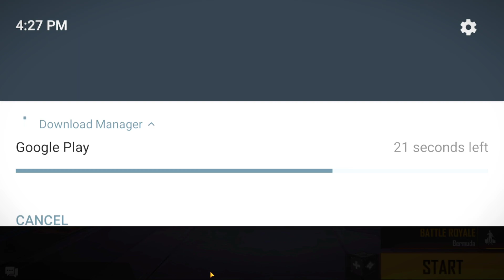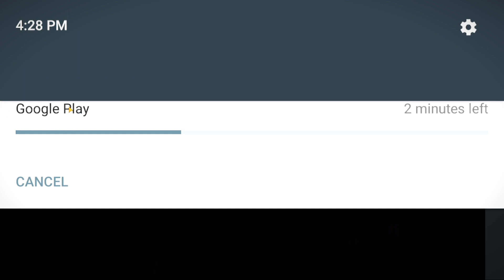Pirates flag emote return || ffws wish event spin trick 100% Working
PIRATE FLAG EMOTE RETURN  ! FFWS WISH EVENT !
GARENA KI JAI HO !  BOLO AND EVENT SE EMOTE NIKALO 😘

HELLO MY GAMEDENT FAMILY.

PLEASE SHARE TO ALL OUR INDIAN FREEFIRE COMMUNITY .

HOPE U WILL ALSO SHOW SOME LOVE IN THIS VIDEO LIKE PREVIOUS ONE.

free fire new FF max rewards event kaise complete karein,,
Max exclusive exchange tokens for rewards event,
how to collect free fire new event token,
how to open max Exclusive event in free fire,

Special tags :-

1) aaj raat 12 baje kya aayega free fire
2) aaj raat 12 baje ka updates free fire
3) tonight update of free fire in india
4) Free Fire New Event Today
5) Free Fire 29 April New Event
6) Free Fire 29 April Events
7) aaj ka new event free fire
8) Free Fire 29 April Tonight Updates
9) आज रात 12 बजे क्या आएगा
10) 29 April New Event Freefire
11) Today Night Updates Freefire
12) Free Fire 29 April Updates

😁 Related Tags 😁

1. free fire new event
2. free fire new event today
3. new event free fire
4. ff new event
5. ff new event today
6. free fire new update
7. today free fire new event
8. free fire new events
9. free fire today new event
10. new event ff
11. new event free fire today
12. new event in free fire

🥱 Related Queries 🥱
how to complete invite amd win new event
free fire max exclusive invite & win inviter new event
how to complete ff max new event
how to complete invite friends event
free fire new event
complete new ff max event
how to complete max exclusive event pura
ff max exclusive event complete kese kare
invite & win event free fire
how to complete ff max exclusive event in free fire
ff max new invite & win event kaise khole

😶 Ignore tags 😶

1) tonight update of free fire
2) tonight update of free fire ps gamer
3) tonight update of free fire today
4) tonight update of free fire magic cube
5) tonight update of free fire gaming with ricky
6) tonight update of free fire store gaming
7) tonight update of free fire bangla
8) tonight update of free fire india server
9) tonight update of free fire mystery shop
10) tonight update of free fire png
11) tonight update of free fire nkt armny
12) tonight update of free fire pc gaming
13) tonight update of free fire tamil
14) tonight update of free fire tomorrow
15) aaj raat 12 baje ka updates freefire
16) today night updates freefire
17) new topup event free fire
18) free fire 29 April new event
19) free fire 29 April events
20) aaj raat 12 baje kya aayega
21) free fire 29 April tonight updates
22) 29 April tonight updates freefire
23) freefire 29 April updates

1) free fire new event
2) free fire new event today
3) free fire new event tamil
4) free fire new event elite pass
5) free fire new event telugu
6) free fire new event malayalam
7) free fire new event india server
8) free fire upcoming new events
9) free fire upcoming new event
10) free fire upcoming events
11) free fire upcoming event
12) today event in free fire
13) today event in free fire tamil
14) today event in free fire in telugu
15) today event in ff
16) today event in free fire malayalam
17) today event in free fire top up
18) today event in ff tamil
19) today event in free fire emote
20) today event in free fire problem
21) today event in free fire gun skin
22) free fire new event 29 April
23) free fire new event 29 April 2021
24) free fire new event 29 April india
25) free fire new event 29April
26) free fire new event today June
27) free fire new event today
28) Free fire new event Indian server
29) free fire new event today booyah app
30) free fire new event today helping gamer
31) free fire new event today lokesh gamer
32) free fire event 2021
33) new event
34) new event free fire
35) new event free fire today
36) new event pubg mobile